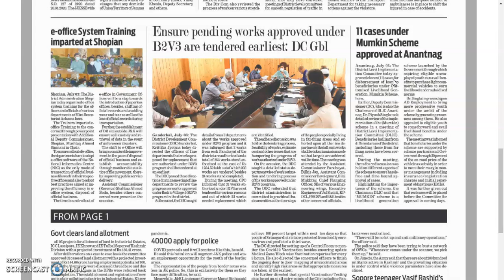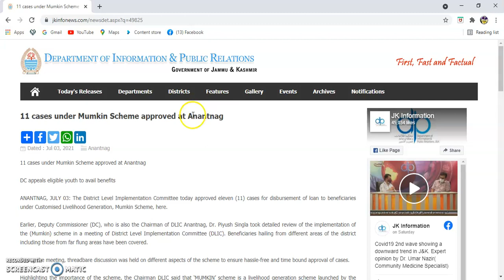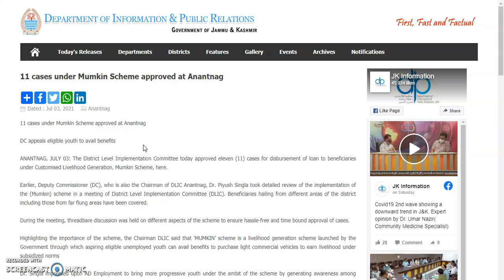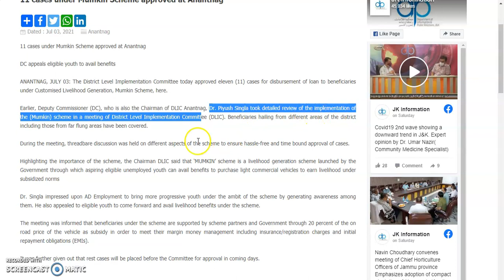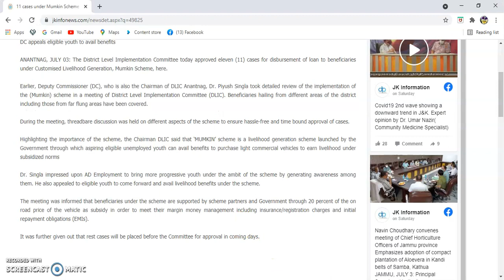Good News for J&K unemployed youth, 11 application approved under Mumkin Scheme | Hurry & Apply